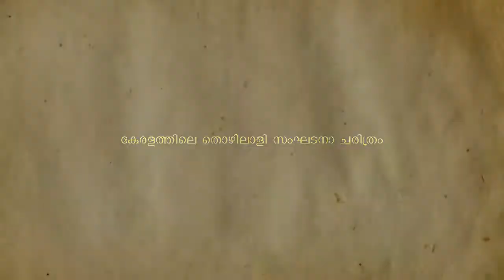May Day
T K Madhavan ( An Unsung Hero)